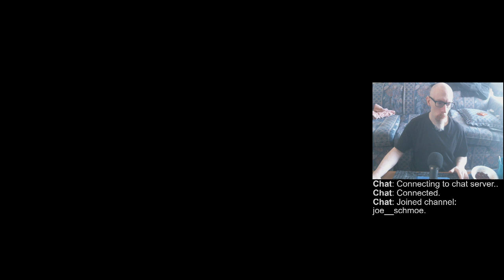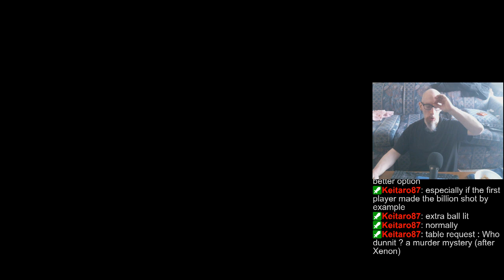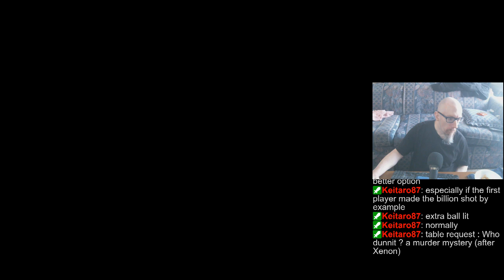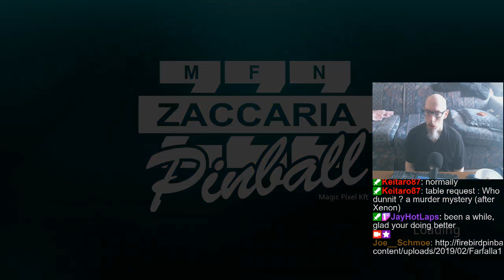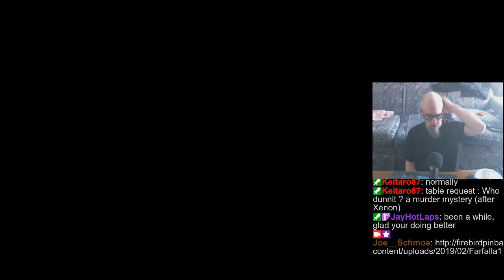Playing whatever doesn't crash (FX3/Arcade/Zaccaria/etc). | Rando tables/tourneys | Early stream!